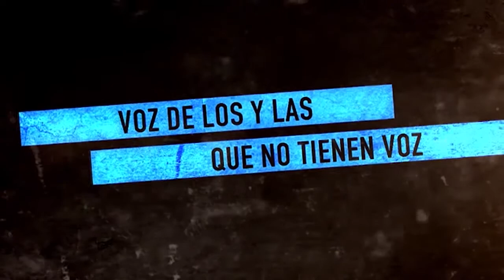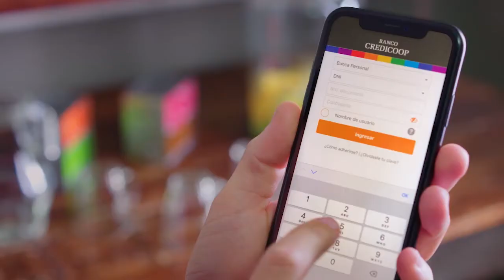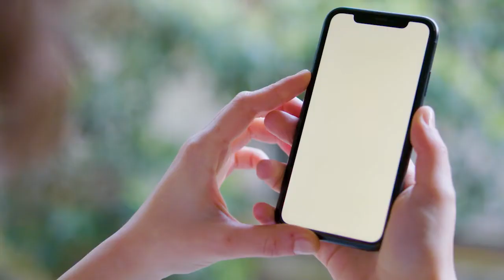Guatemala. Irrumpe nuevo levantamiento popular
Programa de Resumen Latinoamericano tv donde abordamos las protestas masivas en Guatemala contra los presupuestos y préstamos que buscan hambrear más al pueblo. Denuncias contra la represión y detenciones. Luiza Manzano, editora de Brasil de Fato, nos habla de las últimas elecciones municipales, la caída del bolsonarismo y el lento levantamiento de la izquierda.